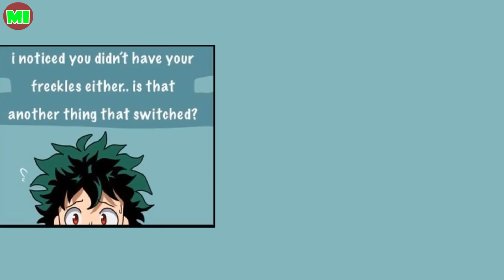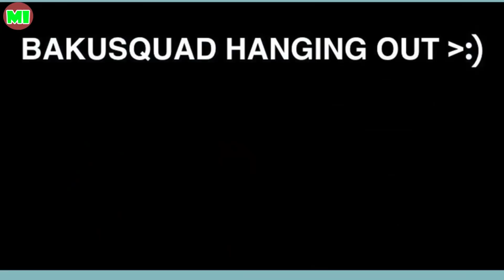Swapped AU | My Hero Academia Comic Dub (part 1)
Voices-
Hinata- Trina Deuhart
Have you nice day !